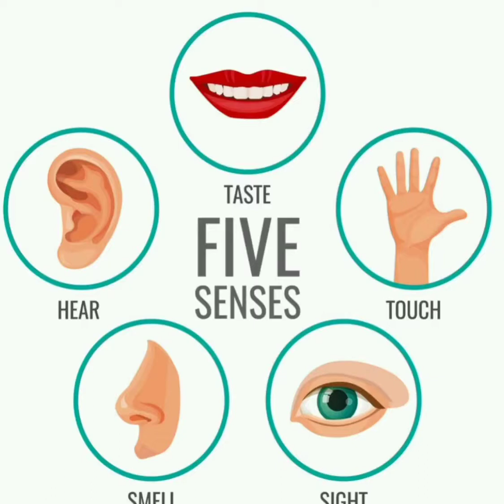our sense organs 👀👂👃👐👅